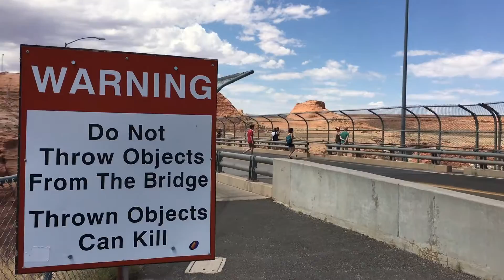Do Not Throw Objects From the Glen Canyon Bridge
Do Not Throw Objects From the Glen Canyon Bridge, In today's society we are unable to contain our selves from doing the opposite.

We are unable to respect our selves, how can we ask for respect in public.

Our homes are broken and our families are completely out of hands.

Children and Parents do not talk to each other, and that seems to be more and more of a problem in our world than ever before.